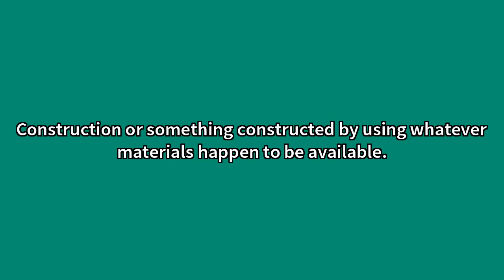Bricolage Meaning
Video shows what bricolage means. Construction or something constructed by using whatever materials happen to be available. Bricolage Meaning. How to pronounce, definition audio dictionary. How to say bricolage